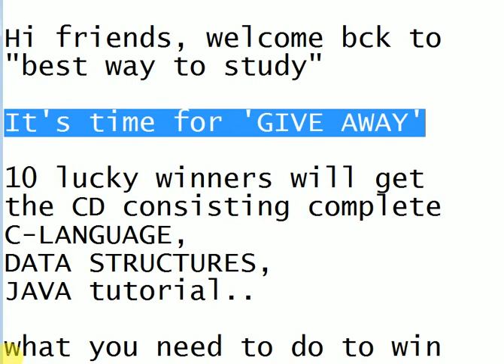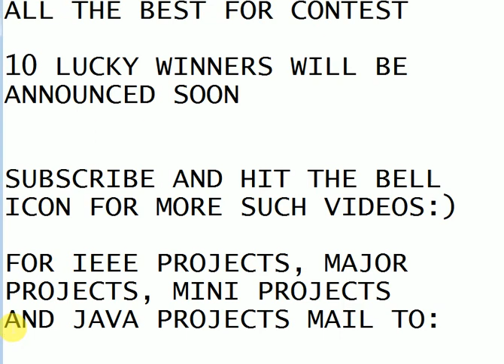TIME FOR "GIVE AWAY" GIFTS || HURRY UP || BEST WAY TO STUDY